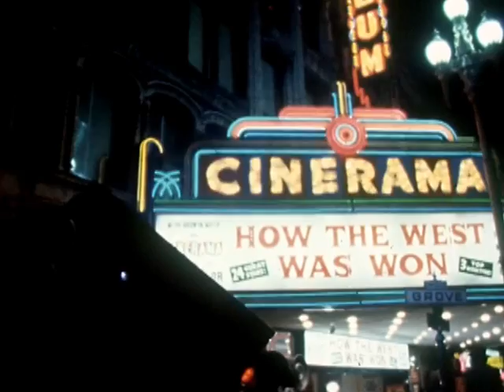OZ - Where Are The Signs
Directed by Benjamin Bardou - Music by Olivia Zulke (OZ)

to hear new songs from the latest album, "Saturday Creatures".